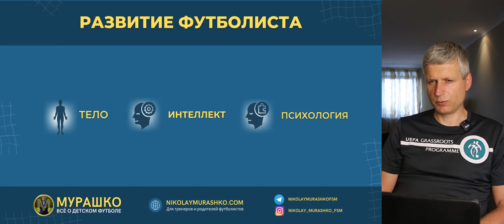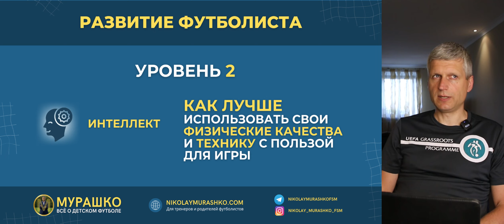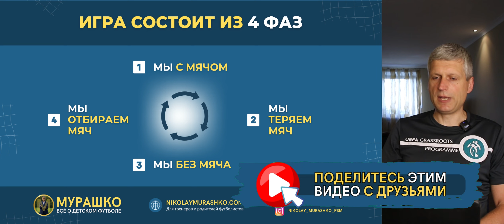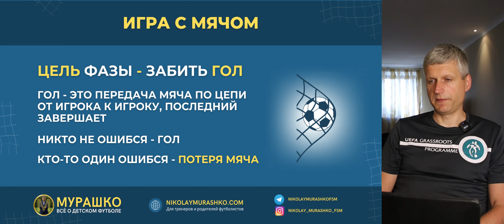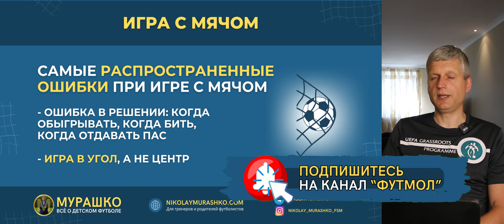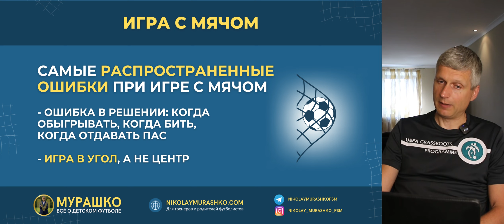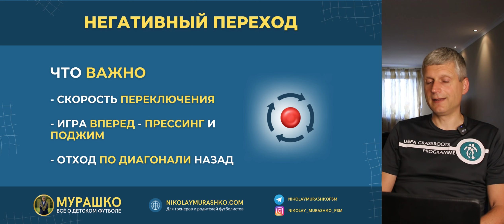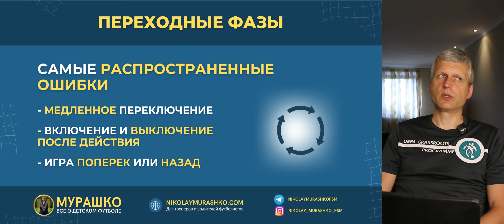ТОП ОШИБОК ИГРОВОГО МЫШЛЕНИЯ ЮНЫХ ФУТБОЛИСТОВ | Николай Мурашко | Все о детском футболе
В этом выпуске Николай Мурашко расскажет о самых распространенных ошибках в игровом мышлении юных футболистов.

Вы узнаете:

✅Основы игрового мышления в футболе
✅О фазах игры в футболе и их значении
✅Об ошибках в каждой фазе игры
✅О самой большой психологической проблеме юных футболистов

Курс по развитию игрового мышления доступен на сайте

🌐 На сайте Николая вы можете приобрести доступ к обучающим курсам для родителей юных футболистов и тренеров. А так же заказать услуги Оценки и Ведения футболиста.

0:00 О чем выпуск
01:56 Основные направления развития футболиста
04:10 Основы игрового мышления в футболе
04:44 Фазы игры в футболе
06:08 Фаза - Игра с мячом
08:49 Ошибки при игре с мячом
17:05 Фаза - Игра без мяча
19:51 Ошибки при игре без мяча
22:10 Переходные фазы игры в футболе
22:46 Ошибки в переходных фазах в футболе
30:46 Развитие психологии футболиста
33:43 Самая большая психологическая проблема юного футболиста
36:38 Решение для развития игрового мышления в футболе